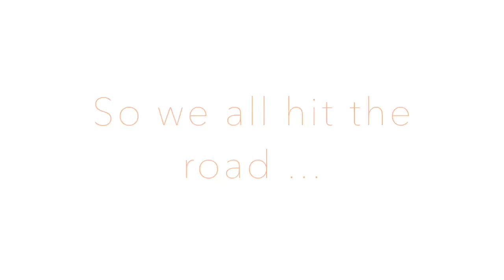Hayley's Bachelorette Party